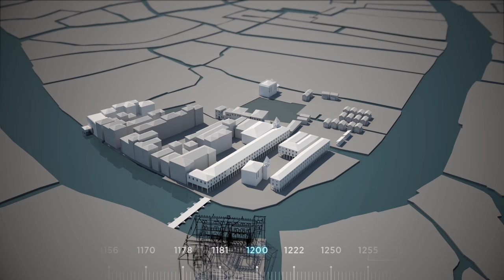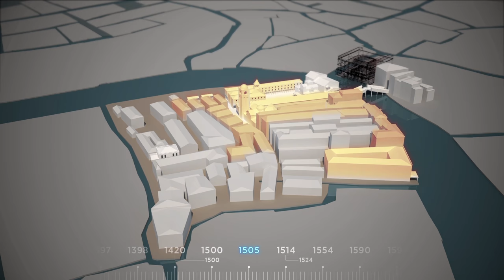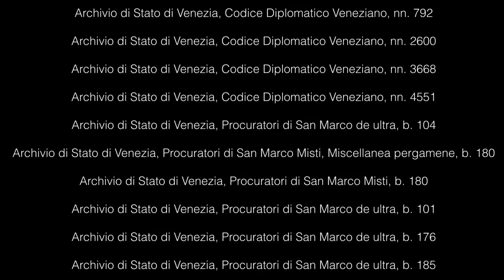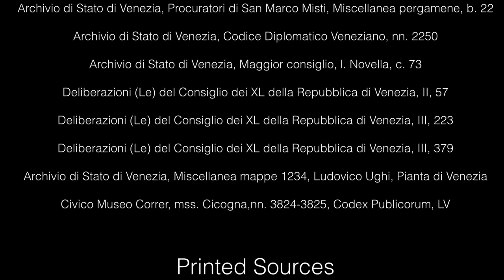Venice 4D - Rialto district (950-Now)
This view is part of the Venice Time Machine project held by EPFL Digital Humanities Laboratory (Lausanne), Prof. Frédéric Kaplan - Ca' Foscari University (Venice) - Archivio di Stato di Venezia (Venice).

In this video you can see the reconstruction in 4D of the Rialto district realised analysing primary and secondary sources (archival documents and literature) and reshaping all the informations by repositioning in a HGIS platform (historical geographic coordinate system).

Credits:
Concept and Historical Research - Isabella di Lenardo (DHLAB - EFPL)

3D Modelling and Georeferencing . Irene Bianchi (DHLAB - EFPL) ; Isabella di Lenardo (DHLAB - EPFL) ; Federica Pardini (DHLAB - EPFL)

Video Production - DNA Cultura (Padova)

With the support of  Lombard Odier Foundation